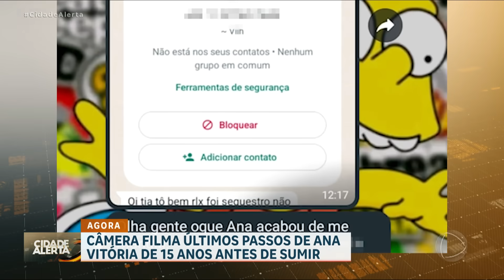Garota de 15 anos desaparece após entrar em carro desconhecido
Ana Vitória, de 15 anos, está desaparecida. A jovem sumiu após entrar em um carro misterioso em Franco da Rocha, na Grande São Paulo. O avô de Ana Vitória a viu entrando no veículo desconhecido. A mãe conta que não tem ideia de quem seja o motorista. A tia da menina mostrou uma mensagem que seria dela, dizendo que está tudo bem, mas a mãe acredita que não seja da filha.